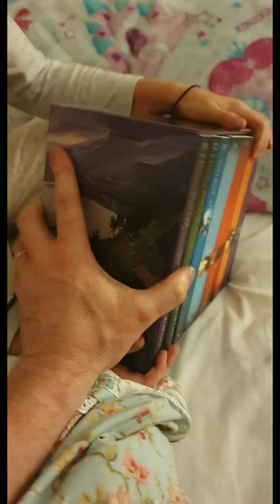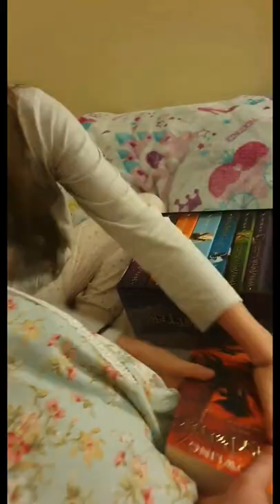Did you know Ponsse are a loggers best friend🥰🥰